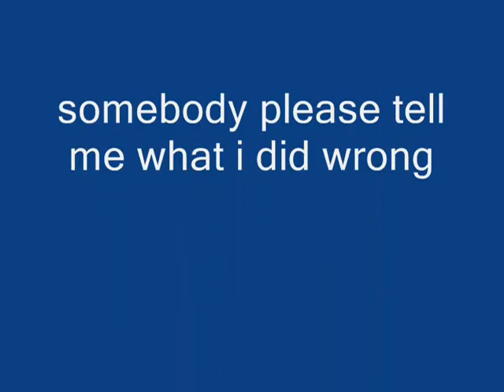Ocarina Homebrew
can someone plz tell me what i did wrong i downloaded it